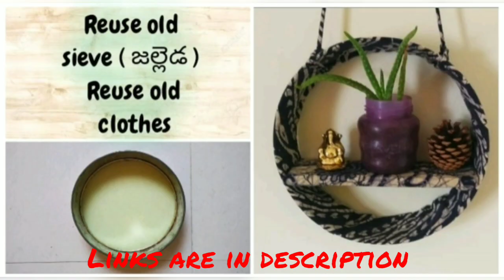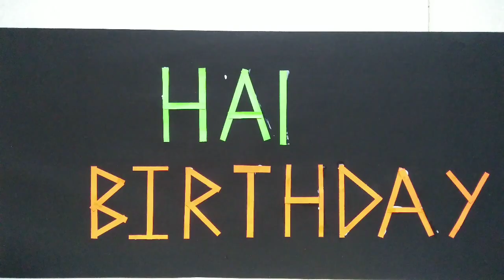Brithday decoration /DIY birthday party decoration / Simple birthday party decoration ideas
In this video I am showing how to make a simple party decoration for birthday

Also check my other DIYs and more